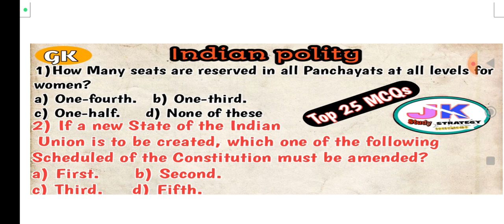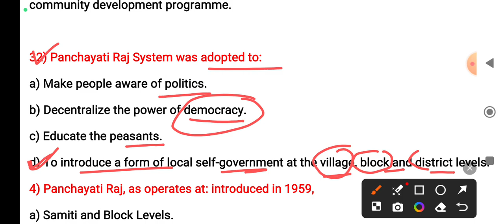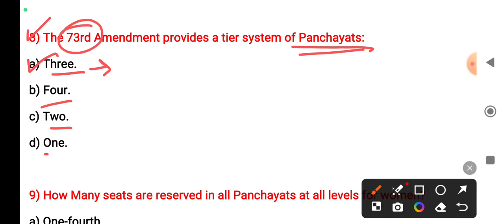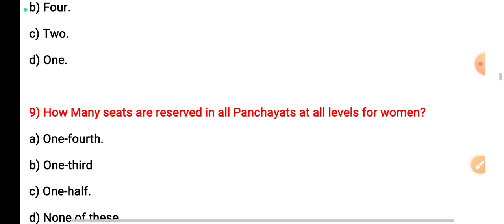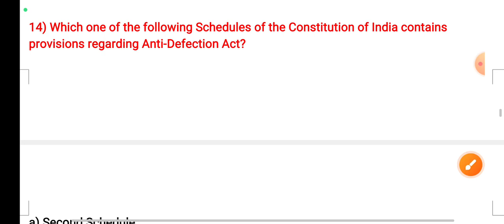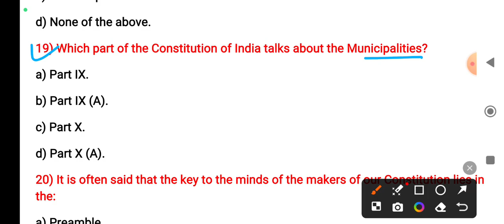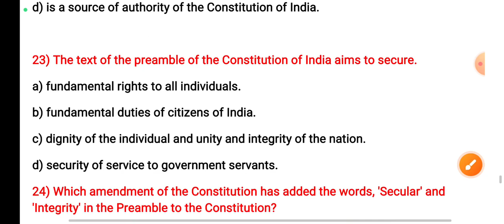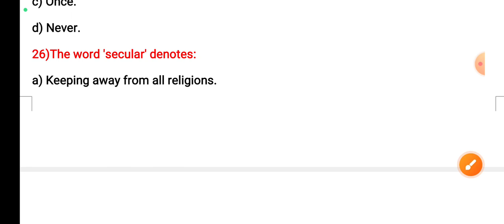Indian Polity MCQs | Preamble | Panchayat Raj | Most Expected Questions